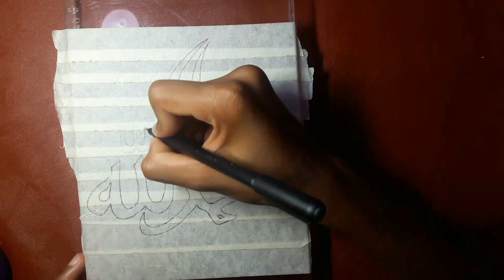Arabic calligraphy oil pastel drawing || step by step for beginners.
Hey everyone!

This is an Arabic Calligraphy oil pastel drawing done by my brother.
Do watch & enjoy! ❤️

Materials used:
- Masking tape.
- Oil pastel (Pantium).
- 12B pencil.
- Paper tissue & Cotton swab.